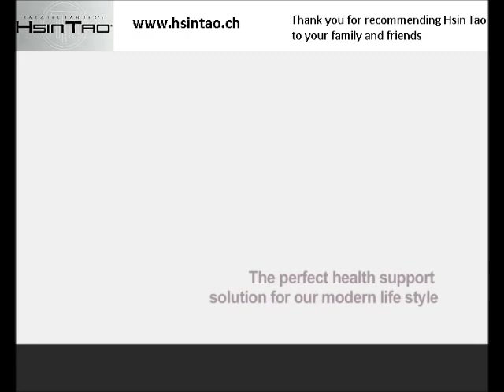The Miracle Of Hsin Tao (English)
HsinTao - Breath and Meditation in Movement - The Way To Inner Peace

At the depth of every being exists an unfathomable potential. Tap that mysterious potential and unimaginable healing occurs, the world changes, and inner peace begins to blossom.
-- Ratziel Bander, rev DD, Spiritual Guide, Healer, Hsin Tao Master